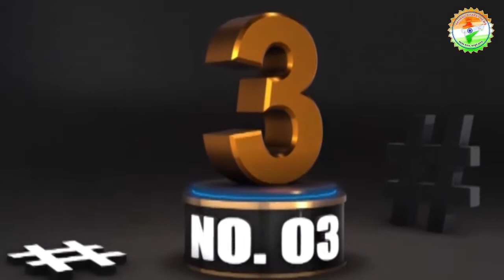akhandbharatnews- Breaking News..34 साल की सना मारिन बनी फिनलैंड की सबसे युवा प्रधानमंत्री...